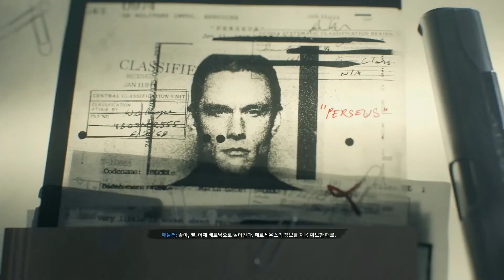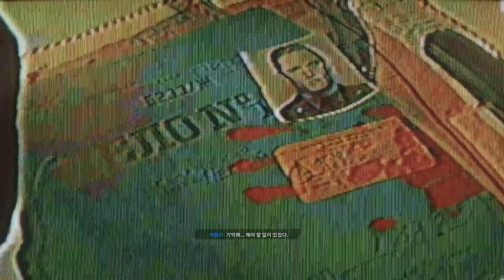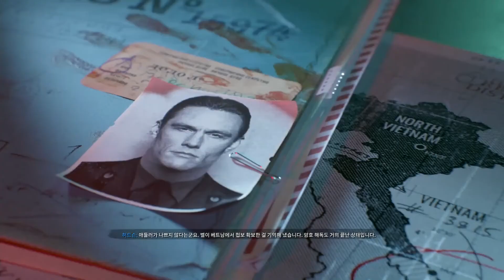Call of Duty: Black Ops Cold War Gameplay 02 - Fracture Jaw